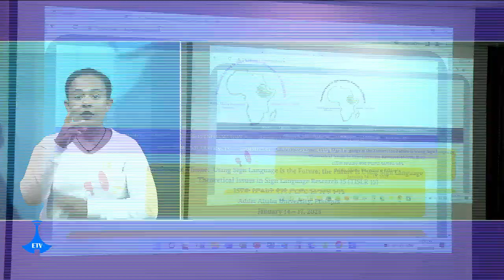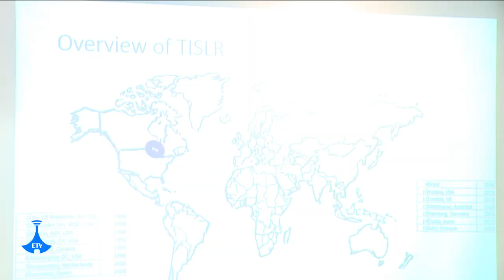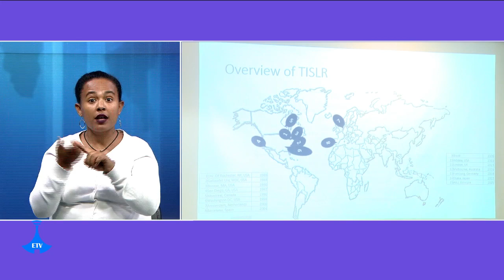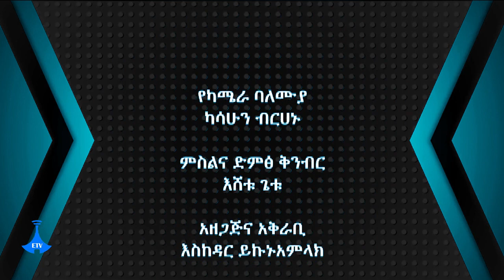15ኛው አለም አቀፍ የምልክት ቋንቋ ጉባኤን ለማዘጋጀት የተካሄደ የውይይት መድረክ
15ኛው አለም አቀፍ የምልክት ቋንቋ ጉባኤን ለማዘጋጀት የተካሄደ የውይይት መድረክ